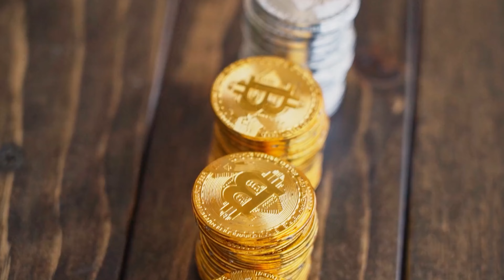در کدام بانک ترکیه حساب باز کنیم؟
شرایط افتتاح حساب بانکی در ترکیه چیست و چی مدارک لازم است؟
درین ویدیو به این موضوعات میپردازیم
افغانها در ترکیه
افغان ها در ترکیه
افغان ها
ترکیه
استانبول
ازمیر
آنکارا
در ذیل لینک تعدادی از ویدیو ها قرار گرفته که با کلیک نمودن روی لینک ویدیو باز میشود:
برای بدست آوردن تازه ترین اطلاعات در مورد ترکیه کانال یوتیوب ما را سابسکرایب کنید

@Afganlar Türkiye

آدرس ما در شبکه های اجتماعی